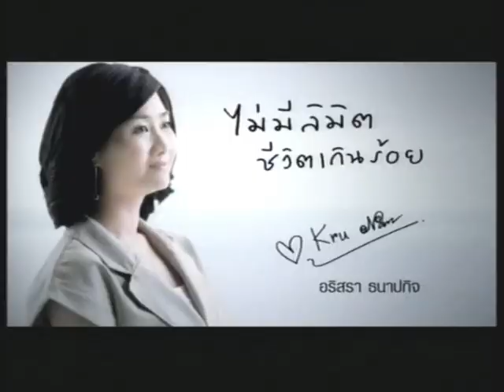ครูพี่แนนกับโฆษณา M150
ครูพี่แนนร่วมโฆษณากับ M150 เพื่อร่วมเป็นส่วนหนึ่งในการนำพาคนไทยฉีกกรอบการเรียนภาษาอังกฤษ